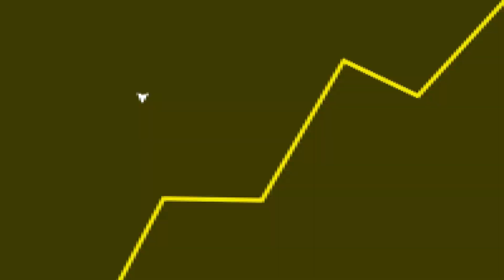OS GAMERS ABRIAM o OLHO e as empresas ESTÃO COM MEDO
Fala galera! No vídeo de hoje teremos um corte comentando sobre os gamers se revoltando contra as empresas.